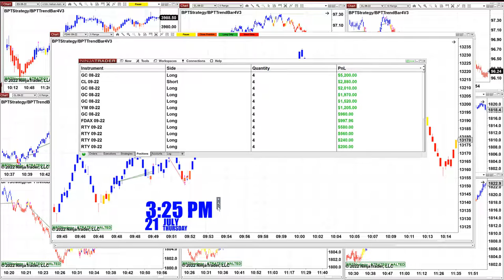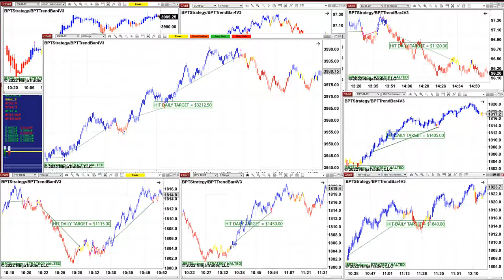Autotrader, Automated Trading, Ninja Trader, Automated Signal Entry, 12 Pro Trading.522